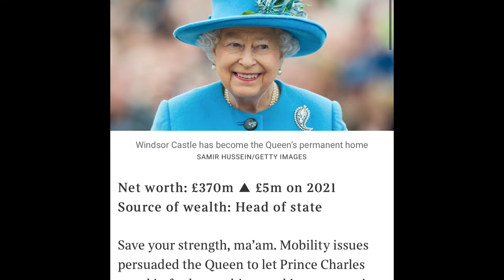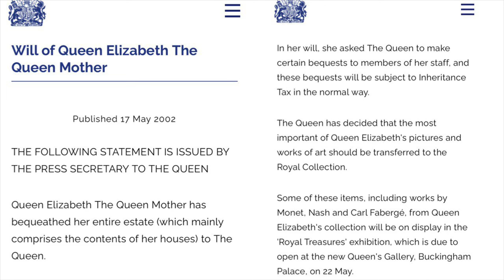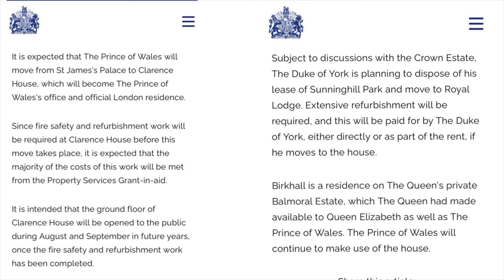St Patricks Day Parade | King Charles Inherits ‘Everything’ - Andrew's 'Despair' Explained)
Welcome to our coverage of the St. Patrick's Day Parade, where we had the privilege of witnessing the attendance of the Prince and Princess of Wales. In this video, we delve into the complex topic of Sovereign to Sovereign Inheritance Tax and explore Prince Andrew's concerns and 'Despair' over it.
We explain the intricate details of this tax and how it impacts the royal family. Join us in this informative discussion on one of the most pressing issues facing the royals today.